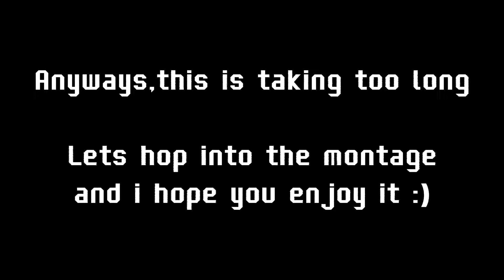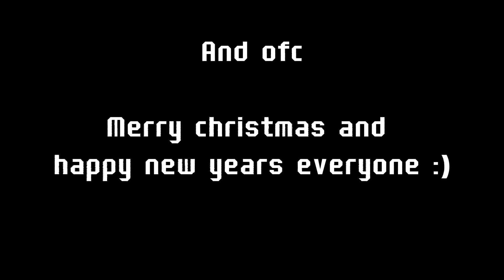Blueberry Faygo - Minecraft Hive Montage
my phone is sooooo dying like help me
I literally had to clear up like 2GB of storage of how laggy my phone is

Oh yea i forgot to put in one of the reason this might be my last montage
Cuz everyone on the hive is just so sweaty,like chillax my guy
Also,the main reason is cause I am just bored of everything...,even YouTube

But let's hope i get my motivation back :)

Sub if you feel generous(it could be my christmas gift) ;)

Hope you enjoy my last montage(possibly) :D